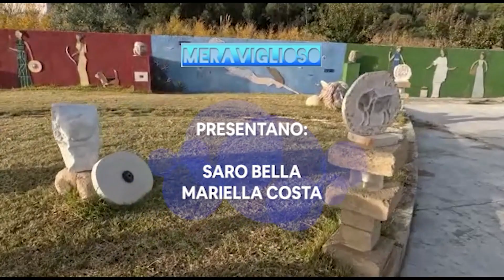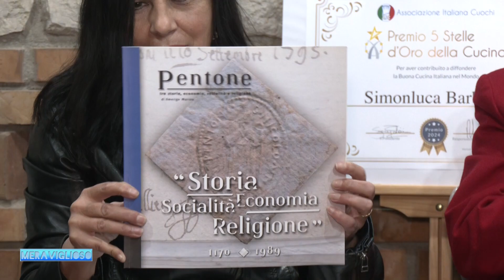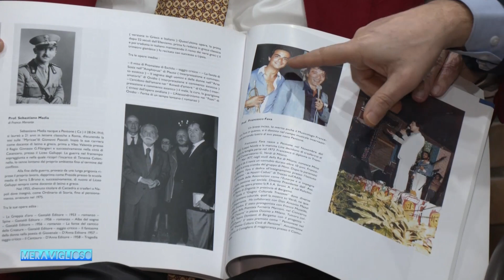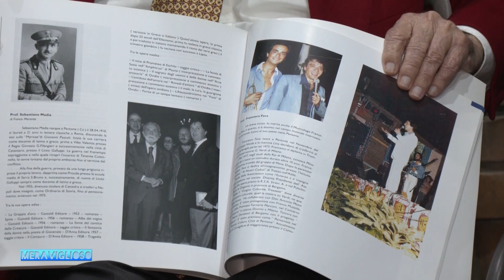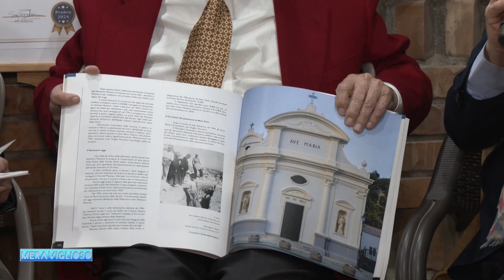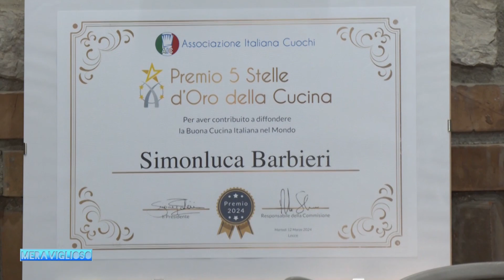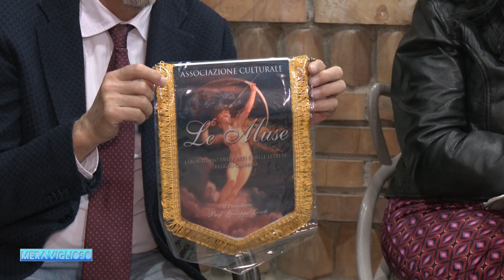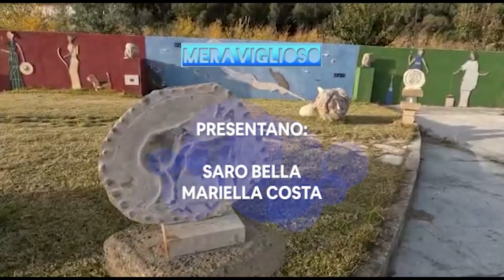Meraviglioso 2023-2024 | Quattordicesima Puntata